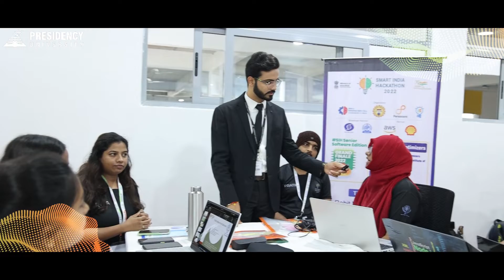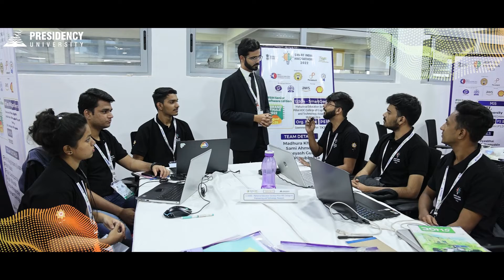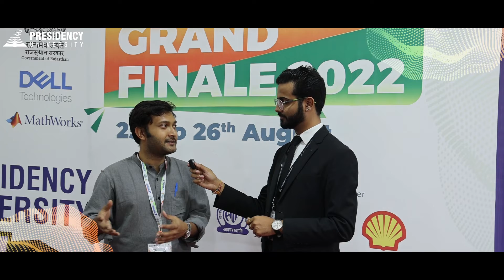Smart Indian Hackathon '22 Finale at Presidency University Bangalore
SIH 2022 brings the next generation evolution by inclusion of new methodology to inculcate the culture of startup and innovation ecosystem across different age groups.

Smart India Hackathon is a nationwide initiative to provide students with a platform to solve some of the pressing problems we face in our daily lives, and thus inculcate a culture of product innovation and a mindset of problem-solving. The first four editions SIH2017, SIH2018, SIH2019 and SIH2020 proved to be extremely successful in promoting innovation out-of-the-box thinking in young minds, especially engineering students from across India.